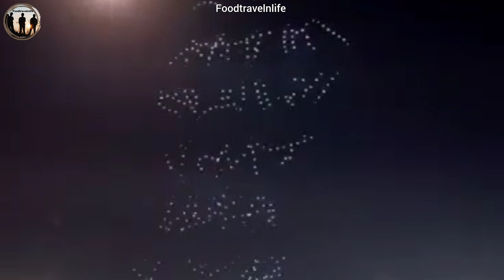3500 Drone ka अद्भुत Light show in New delhi | free of charge | first time in india | amazing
3500 Drone ka अद्भुत Light show in New delhi | free of charge | first time in india | amazing ||